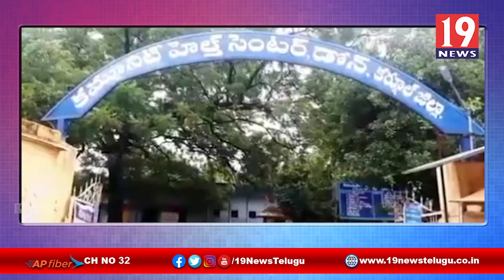గుట్టు చప్పుడు కాకుండా నకిలీ ఆపరేషన్ చేస్తున్న డోన్ ప్రభుత్వ ఆసుపత్రి నర్సులు | కర్నూల్ జిల్లా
గుట్టు చప్పుడు కాకుండా నకిలీ ఆపరేషన్ చేస్తున్న డోన్ ప్రభుత్వ ఆసుపత్రి నర్సులు | కర్నూల్ జిల్లా | 19 Newstelugu